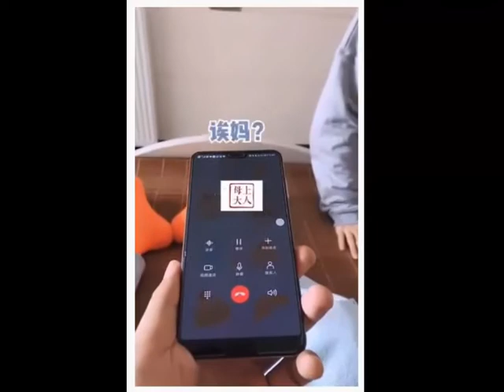家教好像是我網戀對象 EP15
女友和媽媽我該如何抉擇? 我真的是被逼的，我渣嗎？